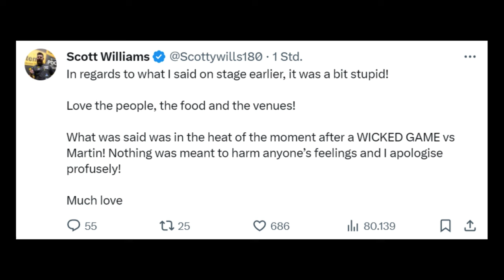🎯 Scott Williams "World War" Interview at World Darts Championship 2024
After his third round match against Martin Schindler Scott Williams gave a controversial interview on stage.

▬ Social Media ▬▬▬▬▬▬▬▬▬▬▬▬▬▬▬

Video Credits: PDC
Photo Credits: PDC